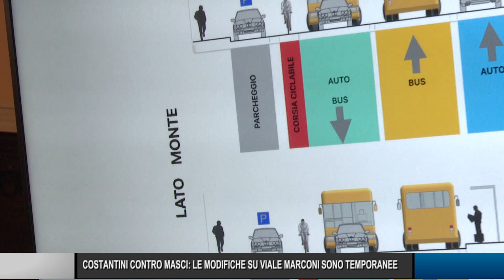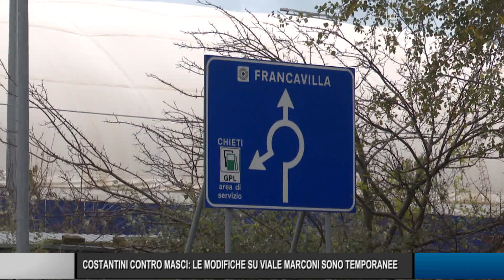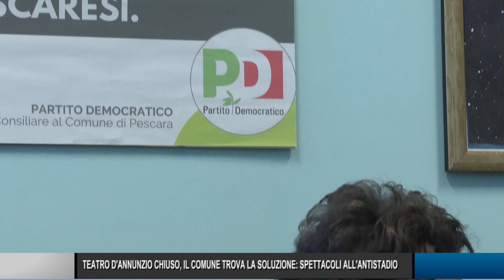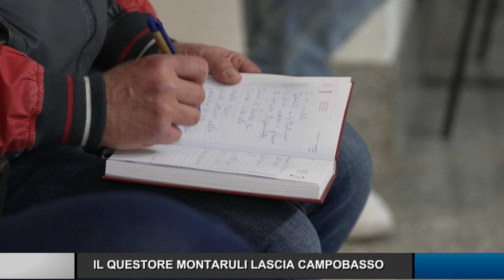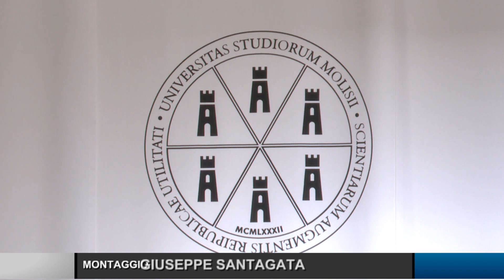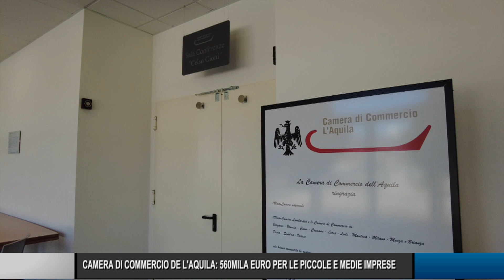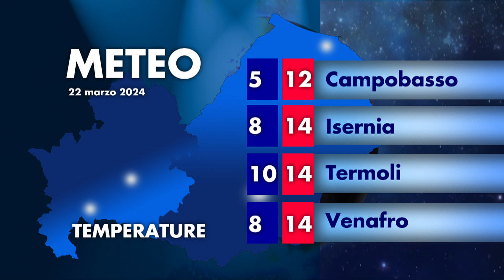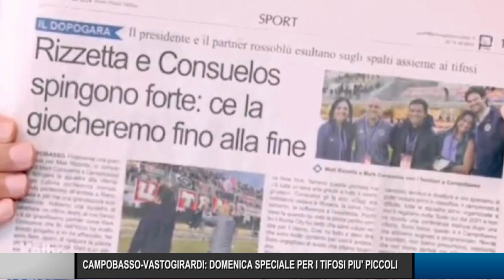Telegiornale ore 19.30 – 21/03/2024